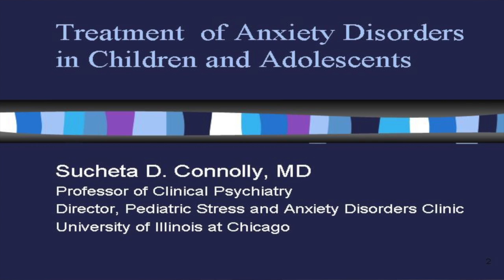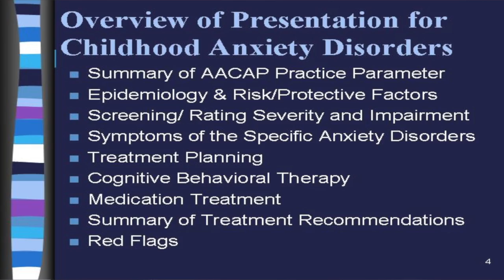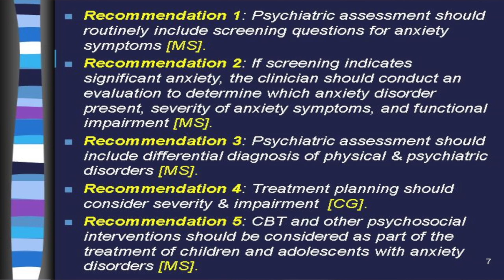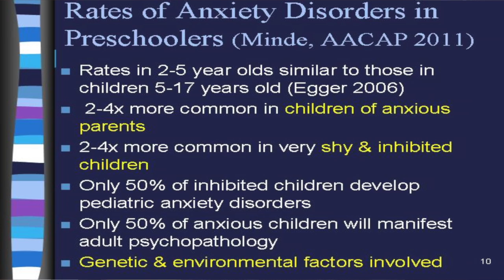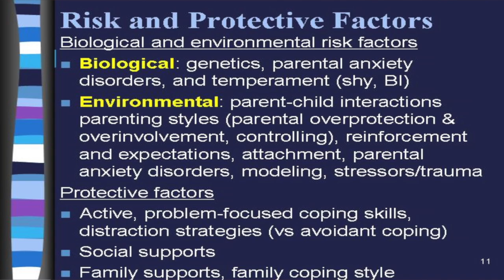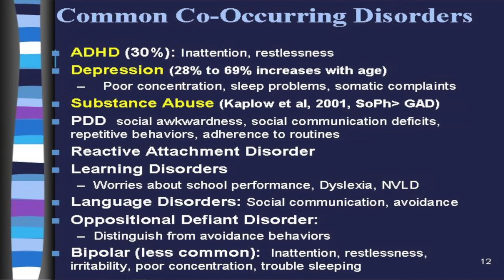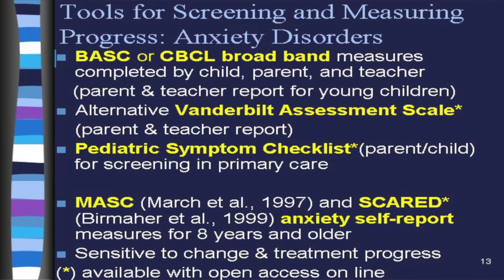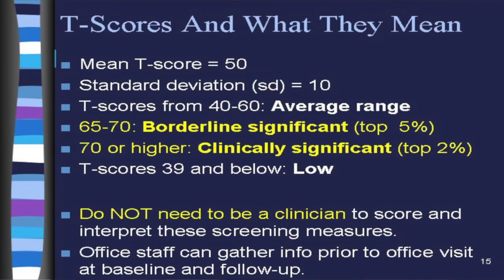Treatment of Anxiety Disorders in Children and Adolescents Part 1/3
Sucheta D. Connolly, MD
Professor of Clinical Psychiatry
Director, Pediatric Stress and Anxiety Disorders Clinic
University of Illinois at Chicago